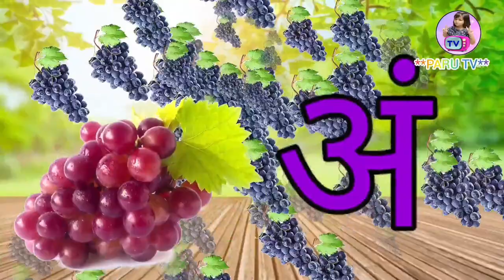A se anar। अ से अनार आ से आम। हिन्दी वर्णमाला। k se kabutar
A se anar। अ से अनार आ से आम। हिन्दी वर्णमाला।
Hi everyone।।।।।।।।।।।।।।।।।।।।।।।।।।।।।।।।।।।।।।।

""PARU TV "" welcomes you।।।।।।।।।।।।।।।
A for Apple , B for ball, C for cat, D for dog, E for elephant, F for fish, G for Girl, H for hen, I for ice cream , J for jug, K for kite , L for lion। M for monkey ।
हिंदी शब्द ।
Hindi varnmala sikhne ka tarika
Hindi varnmala
hindi dikhaye
hindi sikhaye
Thanku for watching 💐।।।।।।।।।।।।।।।।।।।।।।।।।. ।।।।।।।।।।।।।।।।।।।।।।।।।।।।।।।।।।।@Parutv16